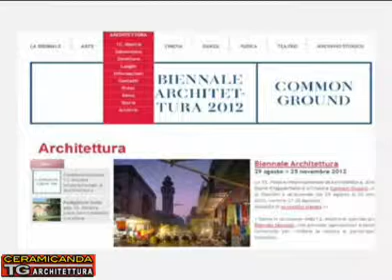WEB_2012_05_14_B.mp4